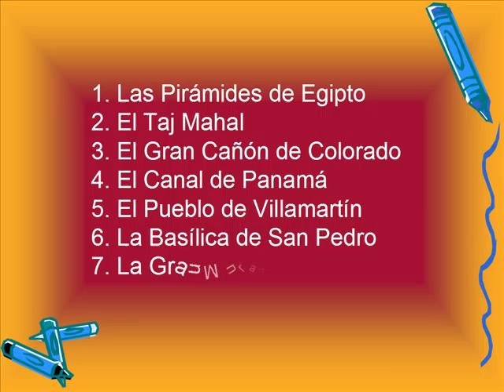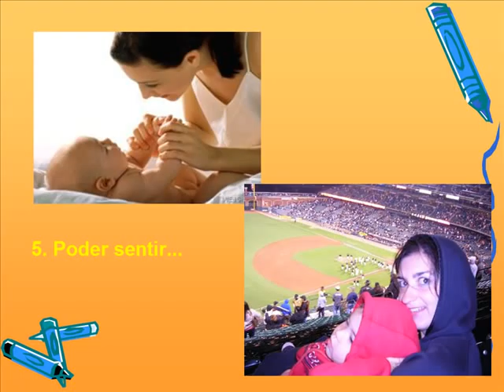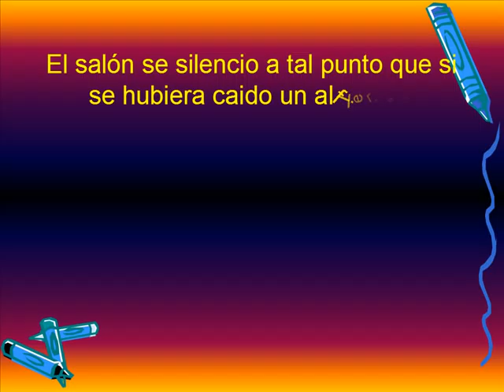Ayuda para la leucodistrofia